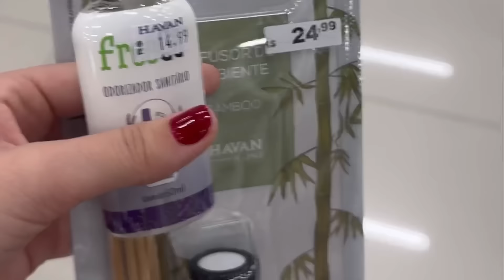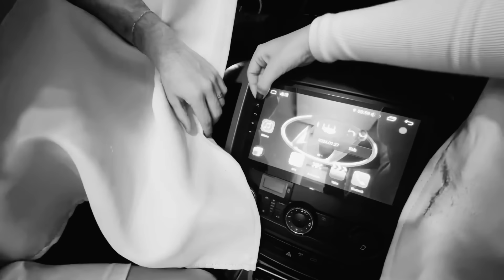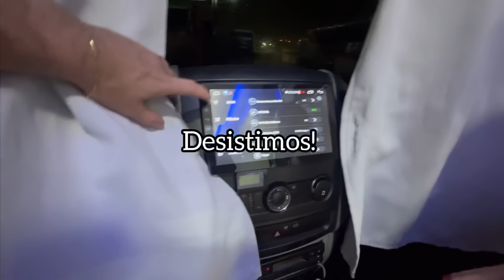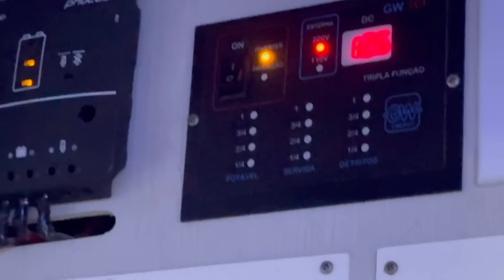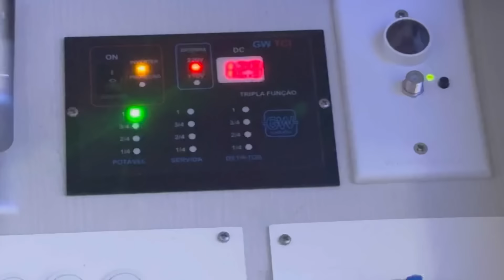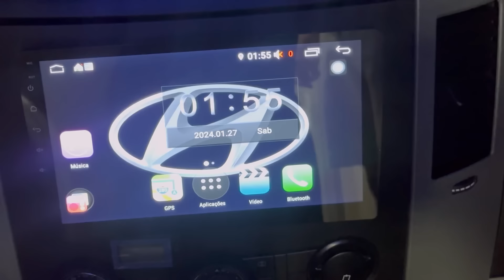VLOG 02 - ACHÁVAMOS QUE NOSSA PRIMEIRA NOITE SERIA TRANQUILA! 😳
Nossa primeira noite no motorhome tinha tudo certo para dar errado. Achávamos que seria uma noite tranquila, até que surgiram alguns imprevistos.